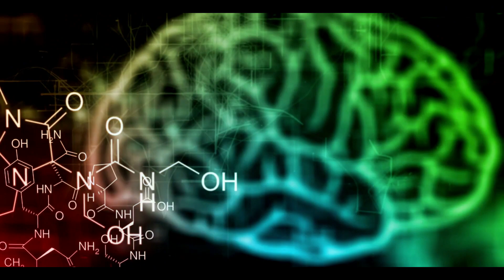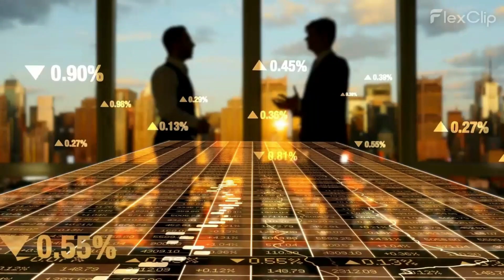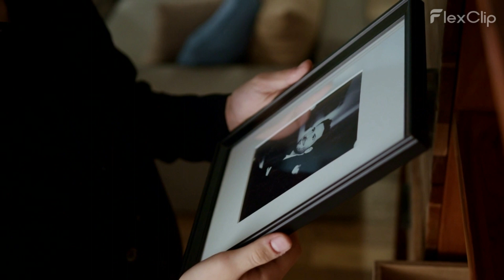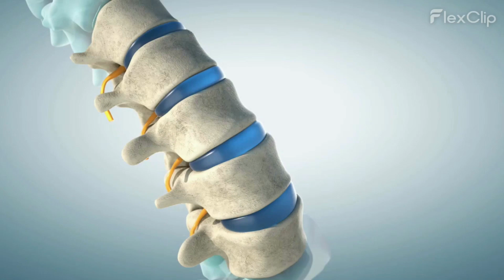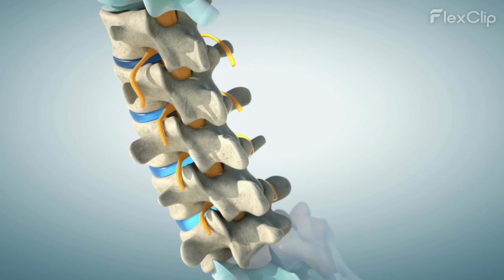Top 3 Yogic Solutions to Stop Overthinking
Are you trapped in a cycle of overthinking, haunted by the past, or wrestling with thoughts about life and death?
Discover powerful yogic techniques to break free from overthinking and regain control of your mind. Explore the ancient wisdom of karma and unlock the secrets to ending the turmoil of overthinking.
Dive into this transformative therapy for overthinking and learn how to silence the chaos within.
Don't let overthinking hold you back; start your journey toward mental clarity and peace today.

00:00 Opening
00:29 Solution One
00:46 What is Overthinking?
01:03 How to Overcome Overthinking?
02:20 What is Guilt and How to Overcome It?
03:35 Truth About Past Life
04:27 What Happens After Human Death?
05:27 Death Time Experience
06:17 Yogic Perspective Behind Yamraaj
07:18 Nature of Consciousness at Death Time
07:55 Last Conversation Between Consciousness and Human
09:40 Life After Death
10:45 What Kamasutra Says About Spirit
13:38 Solution Two
14:17 What Yogic Science Says About the Brain?
14:40 What is Karma and How to Break Free From Karmic Bonds?
16:00 Where Do Our Thoughts Originate From?
17:10 How to Overcome General Anxiety Disorder
18:40 Meditation Method
19:20 Solution Three
20:57 The Truth Behind Spine Energy